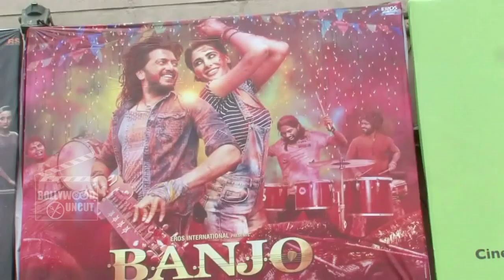BANJO Public Review | Riteish Deshmukh, Nargis Farkhri, Dharmesh Yelande